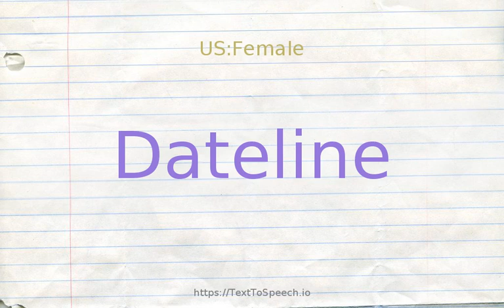How to pronounce dateline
Dateline definitions:
    (n): a line at the beginning of a news article giving the date and place of origin of the news dispatch
    (n): an imaginary line on the surface of the earth following (approximately) the 180th meridian
    (v): mark with a date and place; "dateline a newspaper article"